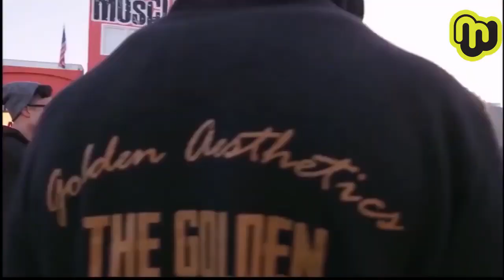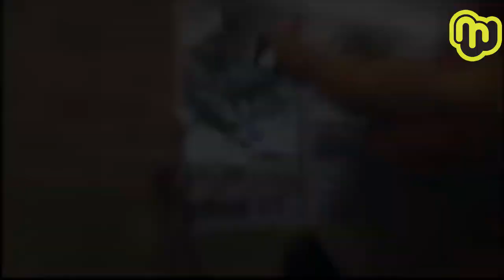new music workout 2022 🔥💪